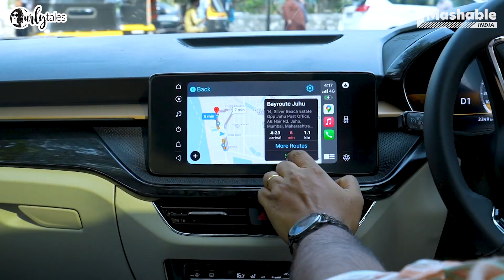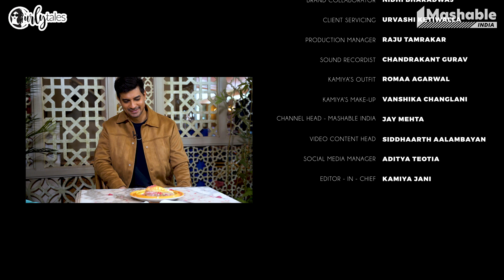Sunday Brunch X The Bombay Journey With Tahir Raj Bhasin | Curly Tales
First time ever on Sunday Brunch, we are collaborating with the popular show The Bombay Journey to bring you a one-of-a-kind episode with Bollywood Actor Tahir Raj Bhasin who made his debut with the power-packed movie Mardani against Raani Mukherjee & has been seen in ever-growing roles since then. We took Tahir on a drive around the streets of Versova in the 5 seater sedan, Tahir talks about his journey in Mumbai, his personal life & thoughtful ideologies of work & success. We treat Tahir to a Sunday Brunch at Mumbai's popular Middle Eastern Restaurant, Bayroute in Juhu, where Tahir is seen discussing his love for food & travel.

0:00 - Intro
1:40 - The journey starts
1:50 - Why Tahir came to Mumbai?
3:30 - Family reaction on being an actor
5:05 - 3 things Tahir will never forget about Mumbai
8:00 - The struggle
10:30 - Delhi V/S Bombay ka khana
11:40 - ho gya famous :')
14:40 - The Mumbai slang
16:20 - performance pressure
18:40 - The Brunch starts
19:50 - Tahir on solo traveling
21:45 - Drive'O Meter game
23:26 - This or That
25:40 - Working with Sushant Singh Rajput
26:00 - Upcoming projects
27:00 - Thank You, Tahir :)